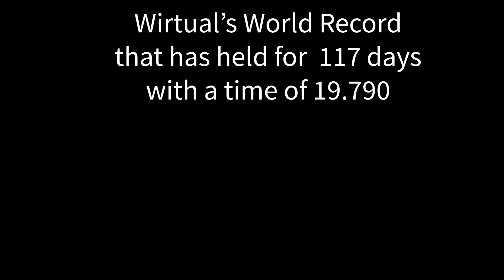How Wirtual Got His Dream World Record On A Track I Made In 1 Minute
Wirtual cements himself into TrackMania History with the World Record on my map,  Bobsled Spiral (platform start).